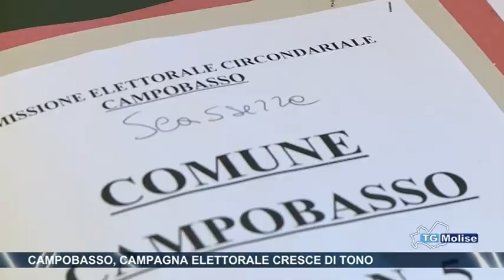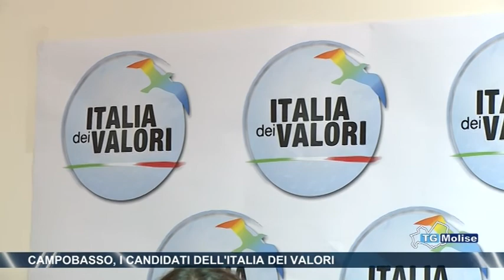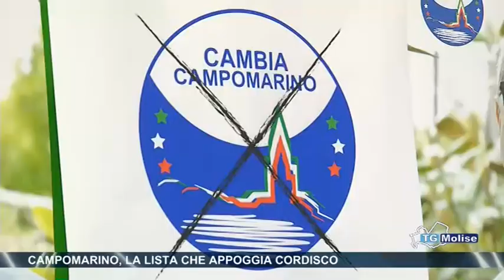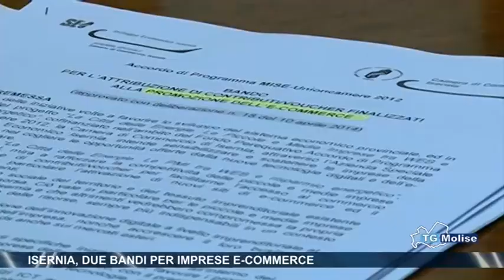Tg Molise - Telemolise - 05/05/2014 - edizione 23:00